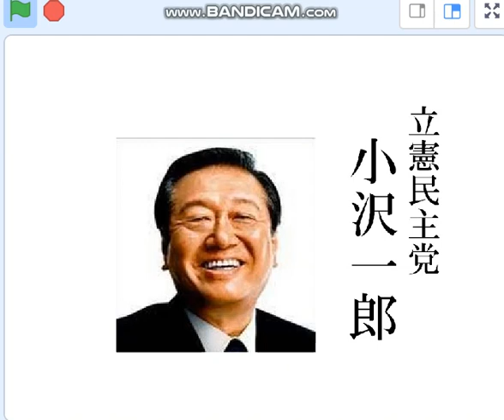立憲民主党 小沢一郎 立つ！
小沢一郎さん、原口一博さん、小川淳也さん、・・・。